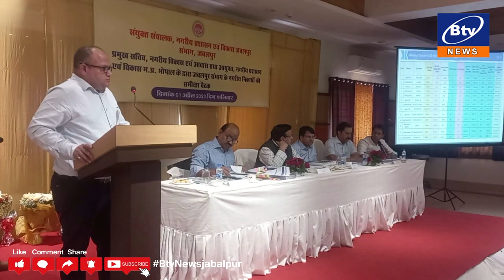जबलपुर - नगरीय प्रशासन विभाग के आयुक्त और प्रमुख सचिव का हुआ जबलपुर आगमन...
प्रमुख सचिव और आयुक्त ने बैठक लेकर की कार्यों की समीक्षा